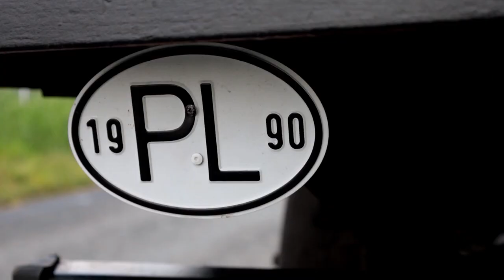Edek Dworniczek - "Czekam " / Szlagierowo i z Humorem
- Organizacja koncertów
- Realizacje Telewizyjne
- Produkcje i promocja video
- Wydawnictwo płytowe